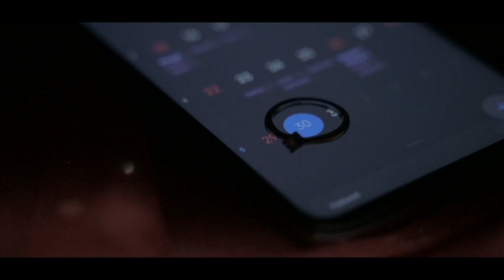MOUMITA + ADITYA II Bengali Wedding Cinematic trailer ll Dream Solution Kolaghat 2023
Wedding Location : Kolkata &  Nimtoiri
In Frame : Aditya  II   Moumita
Dream Solution :

The Combination of Omkar Photography Art & Sandha Travels .

"The House of Creative Work"
Dream Solution was established in 2015 with a vision to offer extra ordinary quality, service and value to our customers. . We started our business services as a wedding photography specialist, we are extended our area of business to other services like Portfolios, Product Photography, Lifestyle Photography, Modeling photography etc.

Kolaghat , Regent Ashoka Complex , 721134